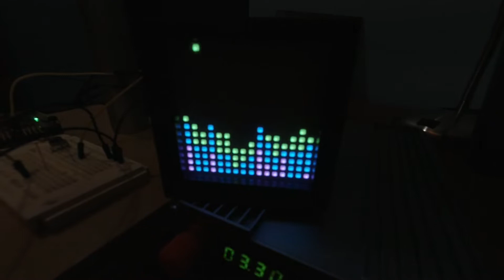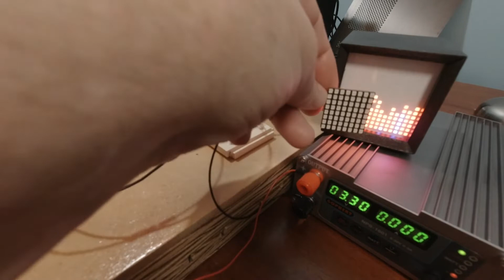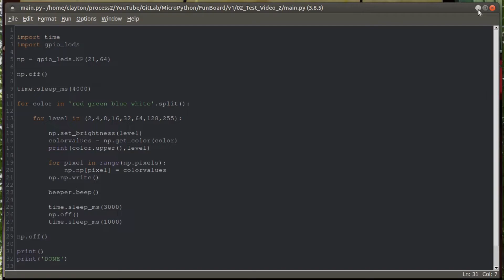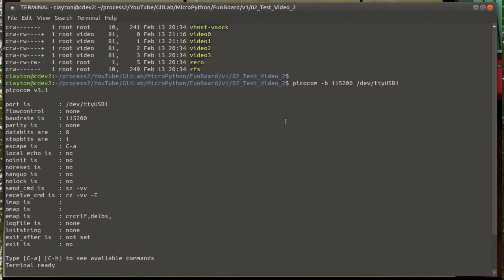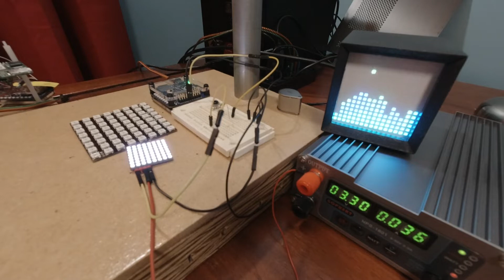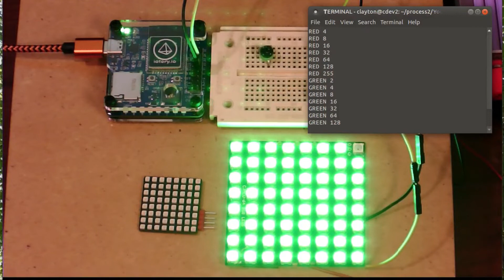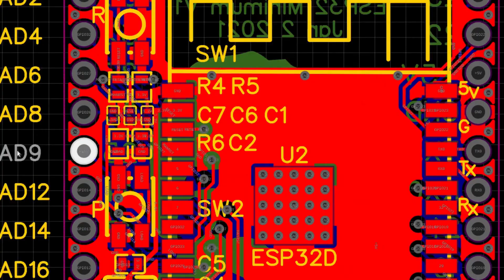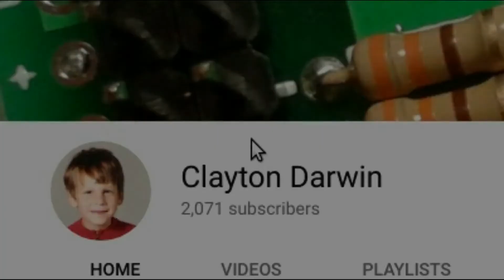MicroPixel (NeoPixel) Matrix Board Update: Amperage Tests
Update and amperage testing on my micropixel matrix boards. These are TX1813N1 chips instead of WS2812B chips. 2.2mm square.